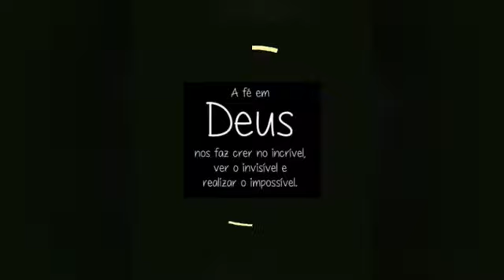NOVENA DE SÃO JOSÉ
FÉ E ESPERANÇA